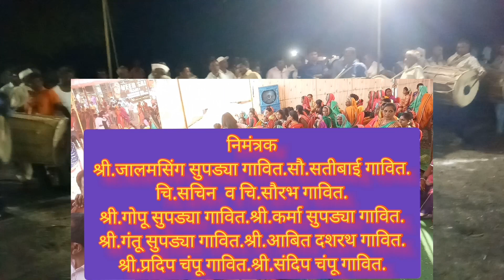झामणझिरा लग्न फोटोशूट